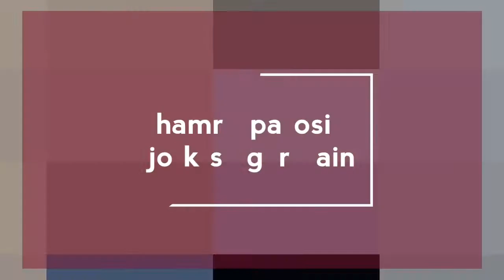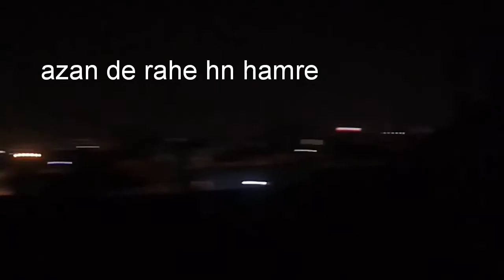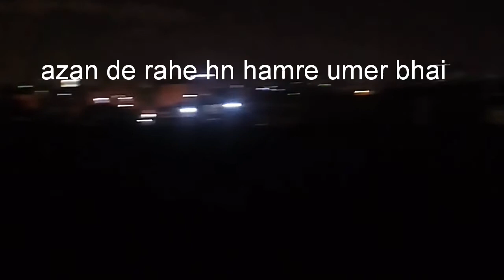Jub hum bht bor ho rhy thy to ye kia tha